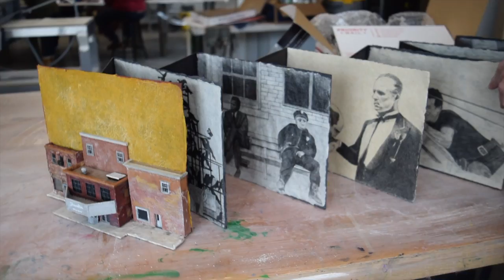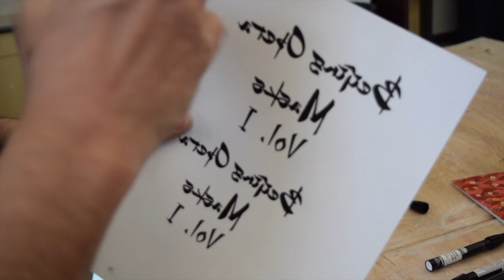Creating Book Arts I Saint Elizabeth University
Professor Rocco Scary's "Book Arts" class discusses the benefit of studying Art at SEU while creating visually stunning masterpieces!